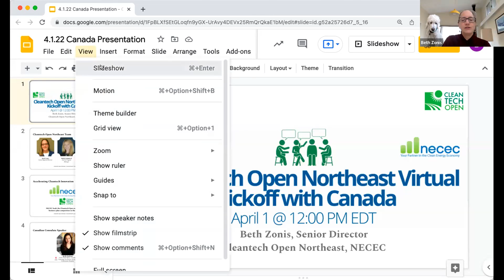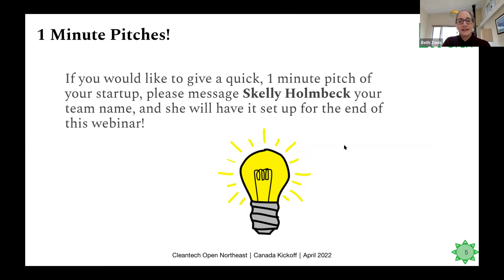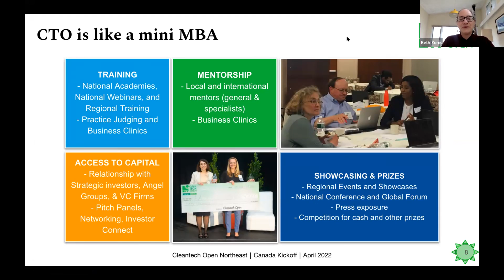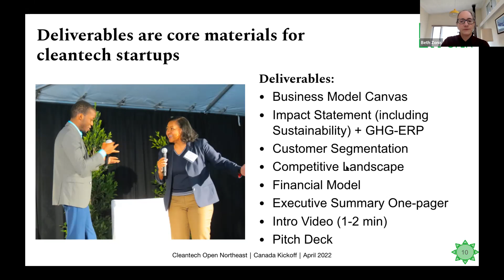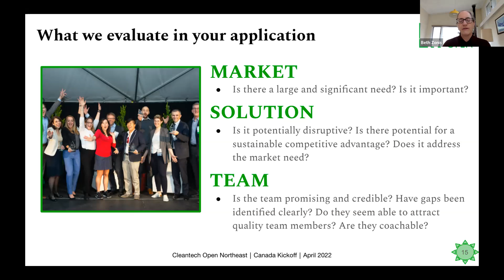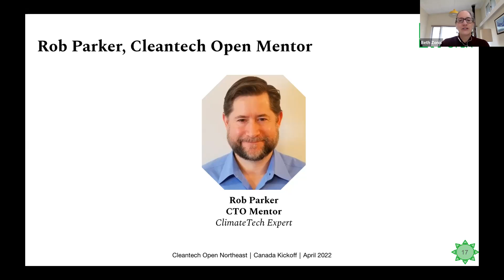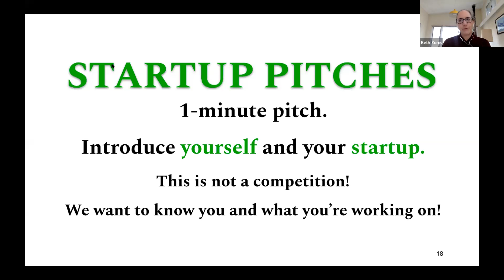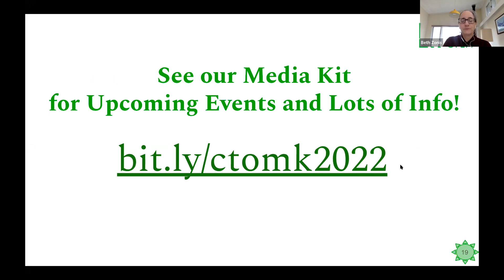Cleantech Open Northeast 2022 Kickoff - Canada